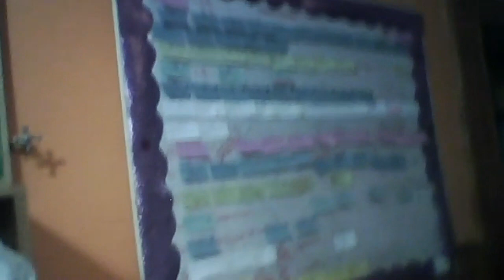"Cómo escribir"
Video del zoom que con ese título ofrecí como encuentro abierto a los interesados en mi "Taller de Escritura Online" cuya nueva inscripción está en marcha y que empieza el 9 de Julio.

Interesados, toda la información está aquí (y también el link para el pago e inscripción)